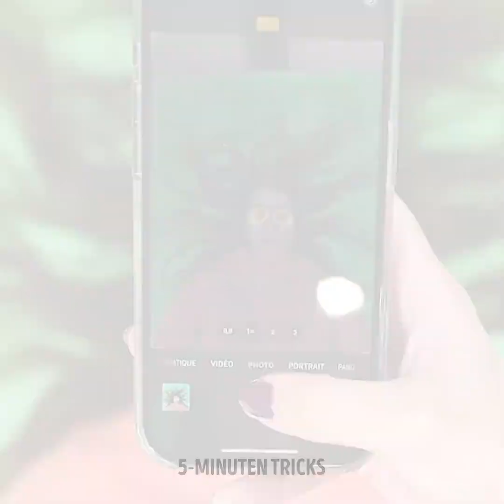COOLE TikTok ESSEN-HACKS | SÜßE UND EINFACHE DESSERTS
Köstliche Gerichte, die du probieren solltest! Hier kommen tolle Ideen für deinen nächsten Snack!

1:08 - Erdbeer-Matcha-Tee
1:27 - Gefrorene Bonbons
1:57 - Eiscreme aus Limo und Bonbons
2:19 - Bunte Pfannkuchen
3:01 - Coole Form für Zitronen